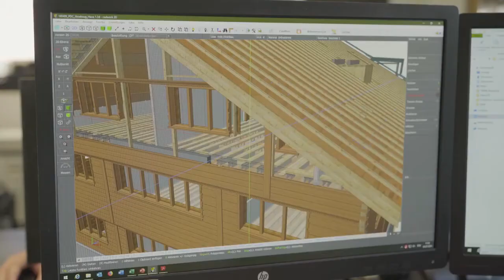Moderner Strickbau Appenzell Teil 4 Wohnen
Das Haus Mosersweid ist ein spezielles Architekturprojekt, wo traditioneller Holzbau auf modernste Fertigungstechnik stösst. Auch in der Holztrocknung wurden neue und nachhaltigere Wege eingeschlagen.

In einer dreiteiligen Dokumentation durften wir die Entstehung des Projekts von der Trocknung über den Abbund bis zur Aufrichte begleiten.

Dank an!